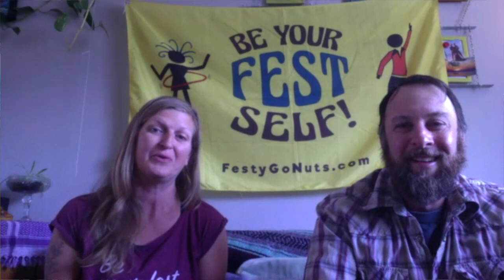Jon Stickley Trio Zoom Interview with Festy GoNuts (Festy From the Futon)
Festy GoNuts managed to get all three members of the Jon Stickley Trio - Jon Stickley, Lyndsay Pruett, and Hunter Deacon - along with Stickley's wife and former tour manager, Julianne - on a Zoom call for a great chat!

The band talks about their new album, "Scripting The Flip," the recording process, and how the current quarantine has altered its release and promotion.

We play a game of "2 Truths and a Lie" to see how well this Trio really knows one another, and get a glimpse into Stickley's whistling skills.  We also find out some revealing information about how their pets have been named, and talk about the future of festivals.

You'd be hard-pressed to find a better group of people - musically and personally - than the Jon Stickley Trio.  It's always a blast hanging out with this bunch!